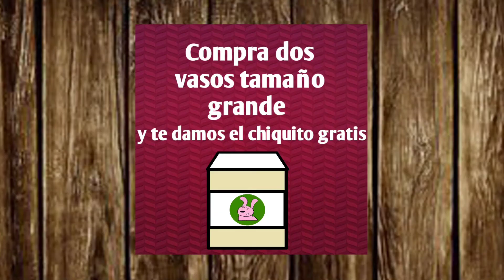cuando los youtubers piden empleo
hola a todos y todas si es que hay alguien aquí jaja

les traigo un nuevo video esta vez con Mike pidiendo trabajo pero esto es ezpz algo va a salir mal  espero que les guste

Atte: Mike

aquí pongo el número de donaciones por si alguien quiere ayudarnos a seguir con los videos, cualquier apoyo es apreciado

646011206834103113